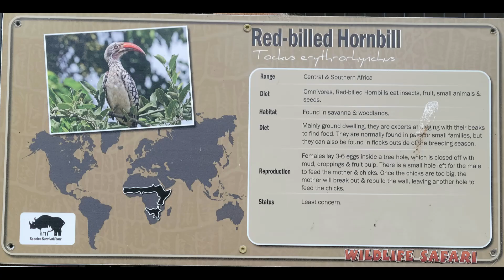Wildlife Safari Winston Oregon July 10, 2023